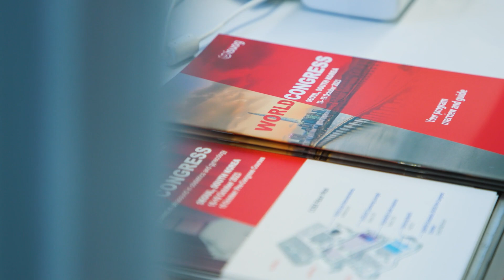ISUOG's World Congress Seoul wrap up video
ISUOG's 33rd World Congress was an incredible event packed with the latest scientific advancements, industry updates, and networking opportunities. Join us next year for the 34th ISUOG World Congress on Ultrasound in Obstetrics and Gynecology, which will be held on 15-18 September 2024 with pre-Congress courses on 14 September 2024, in Budapest, Hungary.

ISUOG’s World Congress on ultrasound in obstetrics and gynecology was created and delivered by leading clinicians in the field in person in Seoul, South Korea.

Our cutting-edge Congress scientific program had a well-balanced mix of demonstrations and expert lectures to give delegates the clinical and scientific updates needed across all aspects of the specialty.

Ultrasound in Obstetrics and Gynecology (UOG): the leading peer-reviewed journal on imaging within the field of obstetrics and gynecology.

Music